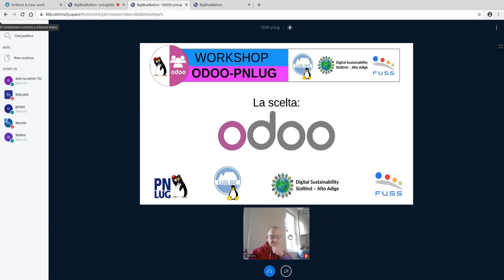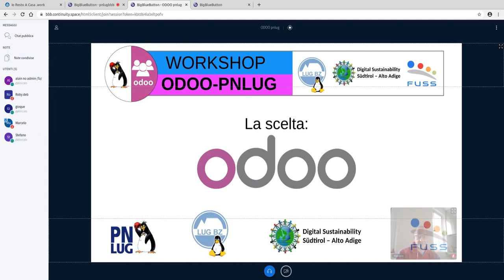Visualizzare una presentazione con BBB (big blue button)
Seguite queste semplici istruzioni per capire come settare al meglio la vostra presentazione su BBB.